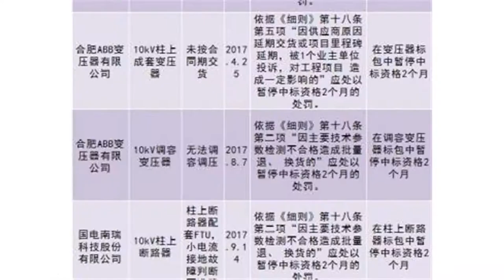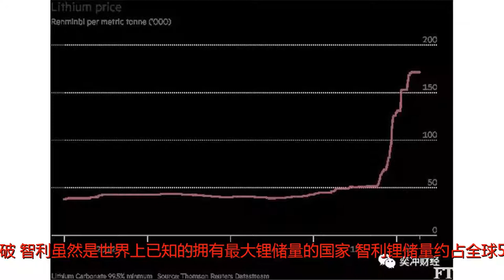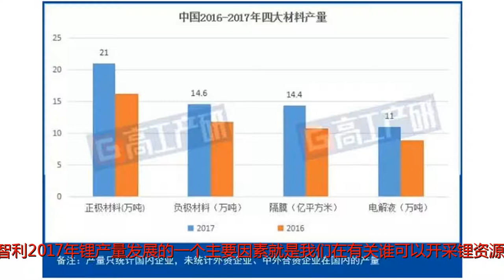澳大利亚赶超智利已成为全球第一大锂生产国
谢谢！SMM6月13日讯：美国地质勘探局（USGS）表示澳大利亚已取代智利，成为世界上最大的锂生产国，这主要得益于澳洲两个创纪录的矿山的产量。根据美国地质勘探局的数据显示，2017年澳洲的锂产量为1.87万吨，这主要归功于银河资源公司的MtCattlin和MtMarion两座锂矿山在生产上的突破。智利虽然是世界上已知的拥有最大锂储量的国家（智利锂储量约占全球52%），但2017年只生产了14100吨锂，这也意味着智力锂的市场份额从2016年的37.6%降至32.8%。与此同时，澳大利亚的市场份额则从36.8%上升到43.5%。智力矿业部副部长PabloTerrazas表示:“影响智利2017年锂产量发展的一个主要因素就是我们在有关谁可以开采锂资源以及开采多少锂资源的问题上做了太多讨论，这也阻碍了生产的发展”。而智利国家铜业委员会执行副主席SergioHernandez则认为问题在于，智利对锂金属需求的增长反应相当缓慢。根据他的估计，到2021年，智利可能会恢复其在锂市场的领先地位，届时智利的总产量将至少达到14.7万吨碳酸锂当量。目前，全球都在争夺锂资源供应，但中国已经牢牢占据大批市场份额。与中国一样，北美和欧洲自身的锂资源有限，不得不依赖从其他国家进口锂，但它们都还没有摆脱中国在锂市场的主导地位。欧洲目前使用了全球25%的锂，但当地汽车制造商预计，随着欧洲大陆从汽油驱动汽车向电动汽车过渡转型，欧洲将面临锂供应的难题。